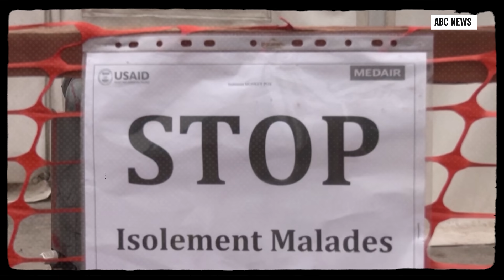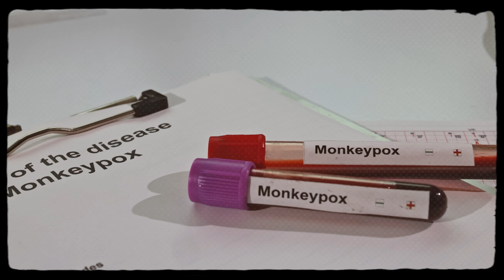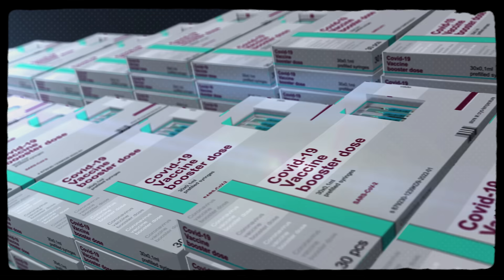Mpox: The Next Pandemic?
A new threat looms—Mpox. Once a rare virus, it’s now spreading globally. Learn about its history, symptoms, and why we can't afford to ignore this emerging crisis.